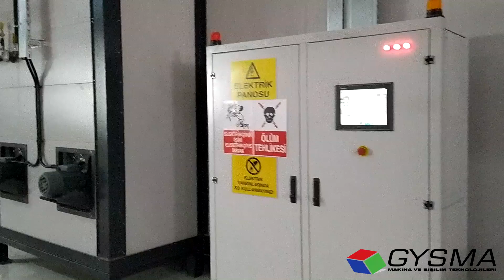OTOMATİK YAŞ BOYAMA TESİSİ VE POWER AND FREE KONVEYÖR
Otomatik yaş boya tesisleri, yüksek kapasiteli toz boya kaplama işlemleri için ihtiyaç duyulan ekipmanların tamamını içeren tesis modelidir.

Mevcut alana, kapasiteye ve parça ebatlarına bağlı olarak ekipman yerleşimi ve dolayısı ile tesis yerleşimi değişiklik gösterebilir.